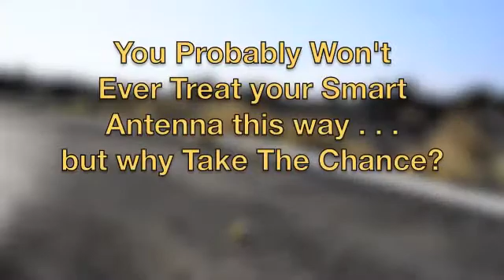Trimble SPS985 GNSS Smart Antenna - We Tested It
We are your local Trimble dealer located at 2 Voyager Circuit Glendenning NSW 2761.